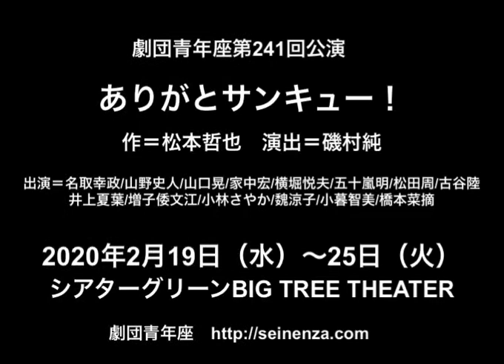密着！ありがとサンキュー！ 2回目！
劇団青年座 第241回公演
『ありがとサンキュー！』
2月19日(水)～25日(火)　＠シアターグリーン BIG TREE THEATER